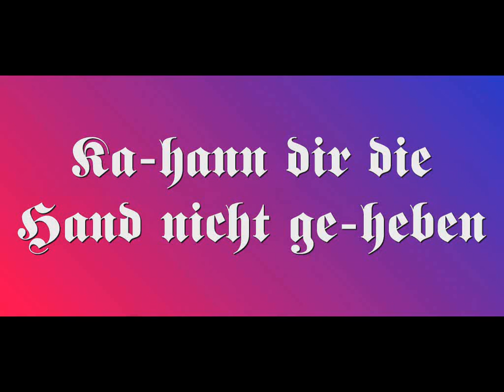Ich hatt' einen Kameraden - Der Saarknappenchor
Eine alte Aufnahme aus den 50 oder 60ern des Soldatenliedes